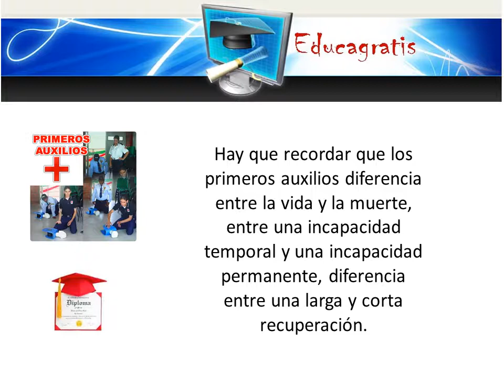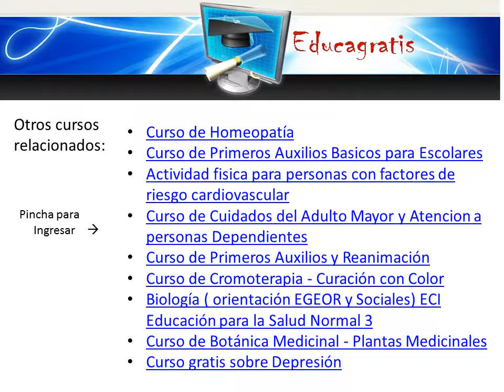curso de Primeros Auxilios y Reanimacion Cardiopulmonar